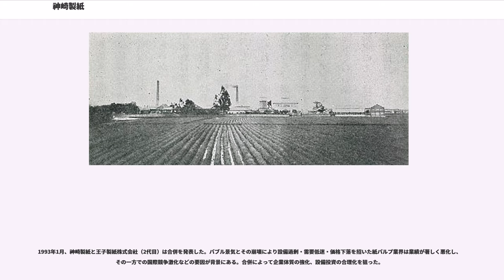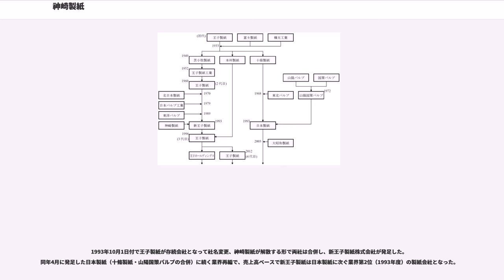神崎製紙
神崎製紙株式会社（かんざきせいし）は、かつて存在した日本の大手製紙会社である。

王子ホールディングスの前身にあたり、同社神崎工場（兵庫県）・富岡工場（徳島県）を運営していた。1948年設立で、塗工紙などの印刷用紙やノーカーボン紙・感熱紙などの情報用紙を中心に事業を展開。1993年に王子製紙（2代目）と合併し、新王子製紙株式会社となった。

紙パルプ業界では、売上高ベースで国内第8位（1991年度時点）の大手企業であった。

1948年に設立された神崎製紙が最初の生産拠点としたのが、兵庫県尼崎市の神崎工場である。ここは太平洋戦争前は王子製紙（初代、以下旧王子製紙）の工場であった。
旧王子製紙神崎工場の起源は、1894年に設立された真島製紙所である。大阪製紙株式会社、野田製紙所を経て、1915年に、当時の大手製紙会社富士製紙株式会社に買収され、同社神崎工場となった。富士製紙時代の1922年、神崎製紙にも引き継がれることになるアート紙（塗工紙の一種）の生産を開始、その後国内におけるアート紙生産の主力工場に発展していく。1933年、富士製紙は旧王子製紙と合併した。

旧王子製紙から神崎製紙として独立した契機が、戦災である。1945年6月15日、神崎工場は空襲（大阪大空襲）に遭い、事務所などのごく一部の施設を除いて焼失、工場としての機能を喪失した。まもなく終戦となるが、工場復旧の妨げとなったのが、旧王子製紙が財閥解体の対象になったことである。実際に1949年旧王子製紙は過度経済力集中排除法により解体されるが、そこに至る流れの中では王子による神崎工場の再建は困難であるとみられた。

神崎工場の復旧は、旧王子製紙より分離するという条件で連合国軍最高司令官総司令部 (GHQ) が許可したため、条件に沿って1948年9月、受け皿となる新会社・神崎製紙株式会社が設立された。神崎製紙は旧王子製紙から神崎工場を買収し、会社設立の翌月からアート紙の生産を再開する。さらにアート紙原紙である上質紙の生産を1949年に再開、その原料であるパルプの生産も同年再開した。その後生産規模は順次拡大され、紙を生産する抄紙機（マシン）は1954年までに6台に増強されている。また同年キャストコート紙の生産も開始している。

1959年8月、神崎に次ぐ第2の工場として、徳島県阿南市で富岡工場が操業を開始する。同工場では会社初となるクラフトパルプ (SP) を生産し、これを原料として塗工紙を一貫生産した。抄紙機は翌1960年までに3台が稼動している。1960年代後半からは拡張が進められ、1974年までに5台の抄紙機を増設、抄紙機8台の主力工場となった。

一方神崎工場は、徐々に加工紙分野に転換されていく。1962年神崎工場でノーカーボン紙の生産が開始された。その後、ノーカーボン紙の需要増に応じて生産増強が進められる一方で、老朽化した設備は順次停止され、1969年にはパルプの生産を終了している。

1972年には剥離紙の生産を開始。同年、シール・ラベルの原紙であるタック紙（粘着紙）の生産も開始している。

オイルショックの影響による不況下では、営業体制の強化、神崎運輸（現・オーシャントランス）設立などの物流体制の合理化、それに品種の拡充を進めた。1975年から感熱紙の生産を開始、1978年にはファクシミリ・プリンター用感熱紙を発売している。富岡工場では1980年に9台目の抄紙機が追加されて新製品の生産を開始、神崎工場でも製品の幅が広げられた。

プラザ合意（1985年）後の円高ドル安により、従来の製品輸出では収益性が低下した。そこで現地生産による国外市場でのシェア確保が目指され、1986年、アメリカ合衆国マサチューセッツ州の感熱紙・粘着紙工場を買収し、現地法人カンザキ・スペシャルティ・ペーパーズ (Kanzaki Specialty Papers) を設立した。1990年には、ドイツのメーカーと共同でカンザン・スペシャル・パピエール () を設立、ヨーロッパ市場向けの感熱紙生産を開始した。これらの会社は、王子製紙との合併・王子ホールディングス発足を経た2012年現在も王子グループのグループ企業として存在している。

この時期、国内では富岡工場に10台目の抄紙機が導入されたほか、富岡工場の対岸の土地を購入、1993年度末操業開始を目指して新工場の建設を開始した（この工場は、王子製紙徳島工場として1997年に操業開始）。

19...